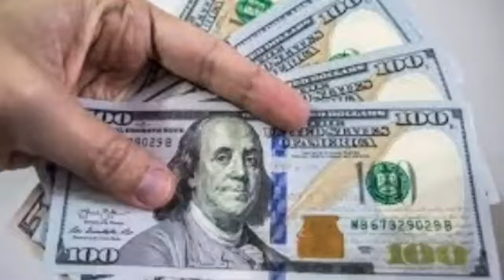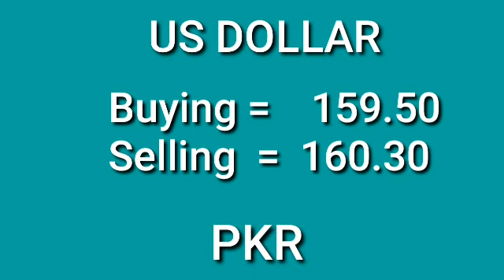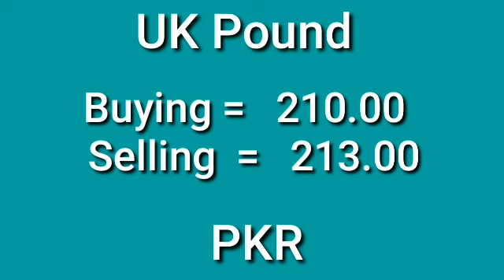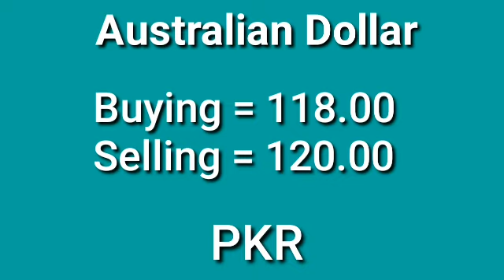CURRENCY RATE TODAY/ TODAY CURRENCY RATE/ DOLLAR RATE TODAY/ TODAY DOLLAR RATE/ DIRHAM RATE TODAY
exchange rate,currency rate today
exchange rates
dollar rate
saudi riyal
currency converter app
currency rates
today qatri riyal rate in pakistan
saudi riyal rate al rajhi bank
gold prices in pakistan
aaj ka saudi riyal
us dollar today in pakistan
fresh currency rates in pakisan